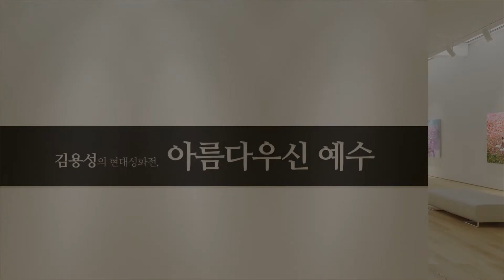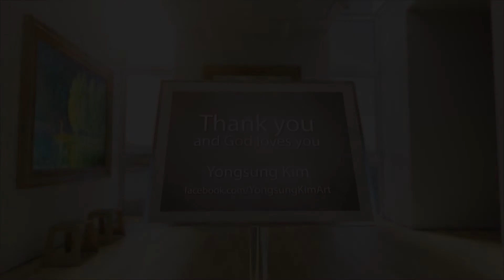김용성의 성화-Artist Yongsung Kim's Exhibition Video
Artist Yongsung Kim art Exhibition Video
김용성 화가의 성화 전시 동영상.